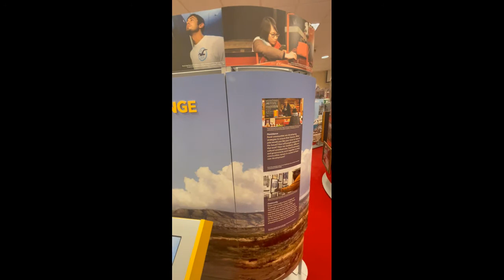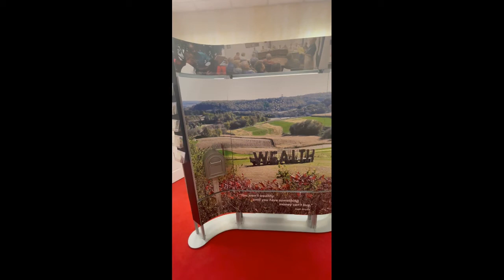Managing Change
Part of the online tour of Crossroads: Change in Rural America.

Crossroads: Change in Rural America has been made possible at East Mississippi Community College in Scooba Mississippi by the Mississippi Humanities Council.
Crossroads: Change in Rural America is part of Museum on Main Street, a collaboration between the Smithsonian Institution and State Humanities Councils nationwide. Support for Museum on Main Street has been provided by the United States Congress.